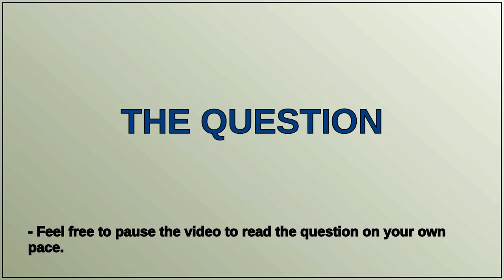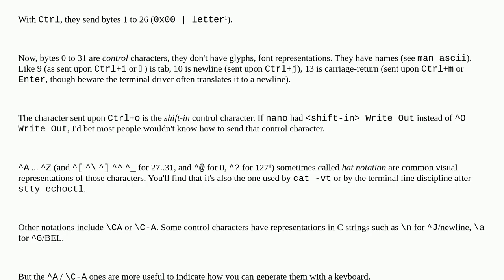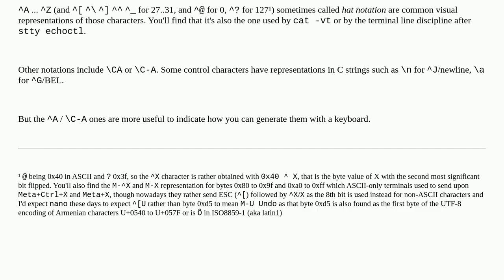Unix: How to handle caret + character options in GNU nano editor in Ubuntu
How to handle caret + character options in GNU nano editor in Ubuntu

A special thanks goes out to the community

  keyboard-shortcuts nano